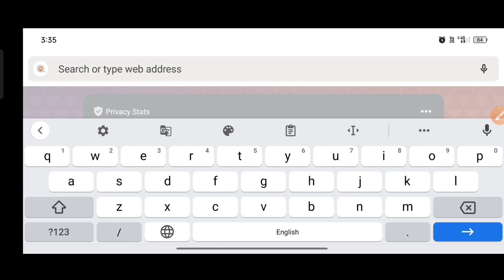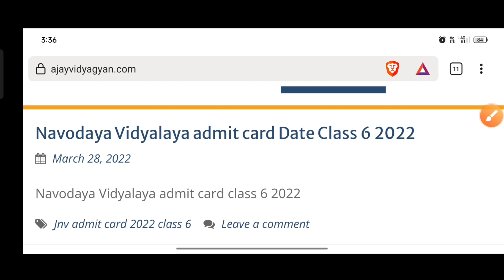Navodaya Vidyalaya class 6 admit card 2022 / Admit Card Navodaya Vidyalaya 2022 class 6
Ajay Vidyagyan
Ajay Vidyagyan jnv
Vidyagyan school,
Ajay Vidyagyan
Ajay Vidyagyan Badaun